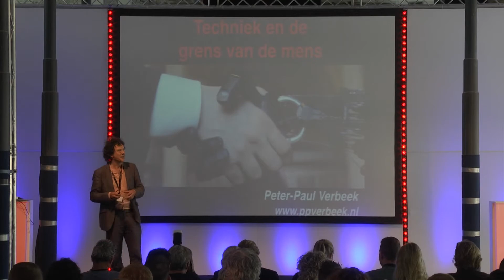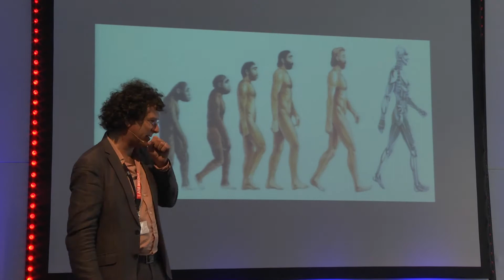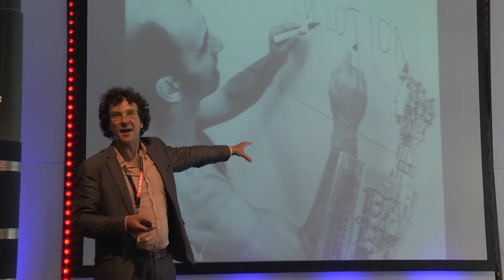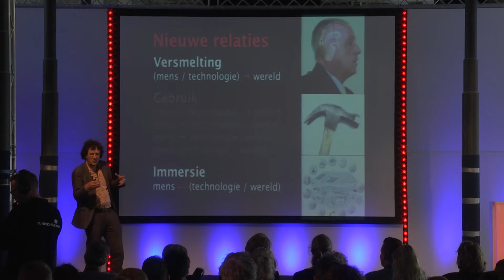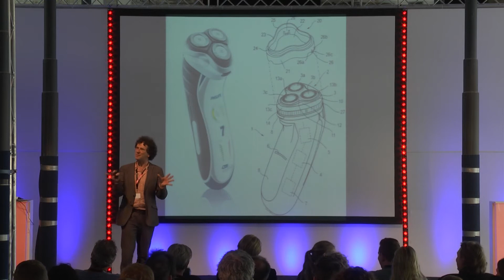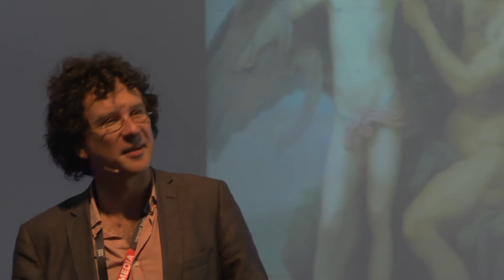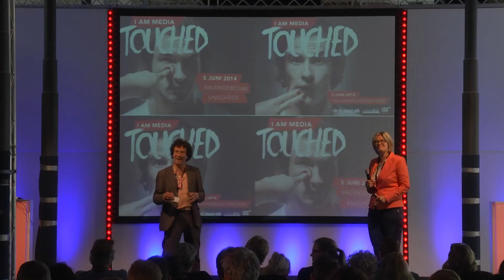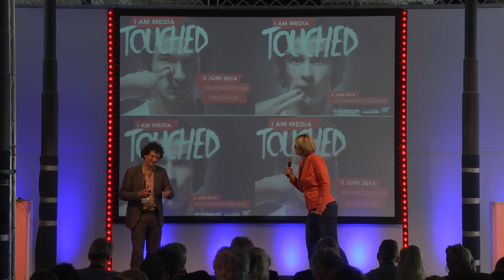I Am Media 2014 - Peter Paul Verbeek (Universiteit Twente)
Peter Paul Verbeek is een Professor Filosofie & Technologie op de Universiteit Twente, weet alles van de relatie tussen mensen en technologie, hoe die grens steeds verder vervaagt en wat dit betekent voor de ontwikkeling van de mens. In zijn onlangs verschenen boek "Op de vleugels van Icarus" gaat Verbeek in op de vraag hoe techniek en moraal met elkaar verbinden. Eén van de centrale vragen is daarom: gaan we er zelf eigenlijk nog wel over of we geraakt worden of niet? Of bepaalt de technologie dat voor ons?